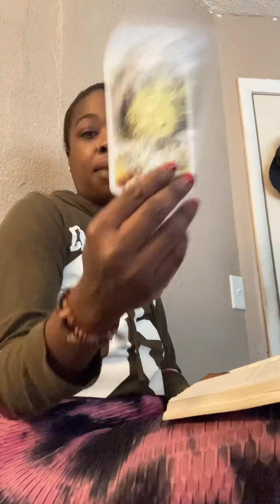Virgos stepping into a NEW DIMENSION 🥰😍💎 LETS GO🗣🔥